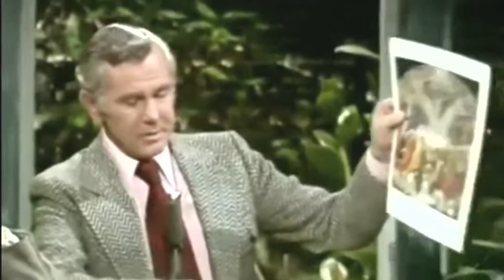Bob Hope on Carson - Threatens Selling His NBC Stock 1972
2019 Remaster of Bob Hope on The Tonight Show w/ Johnny Carson in 1972.